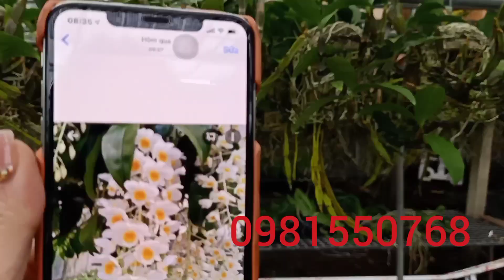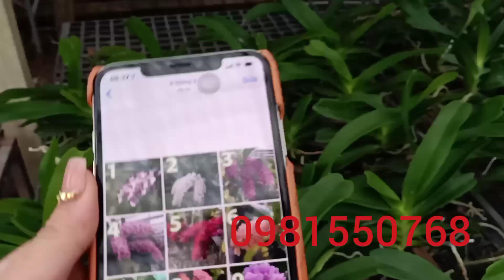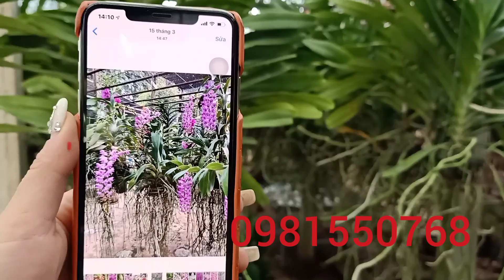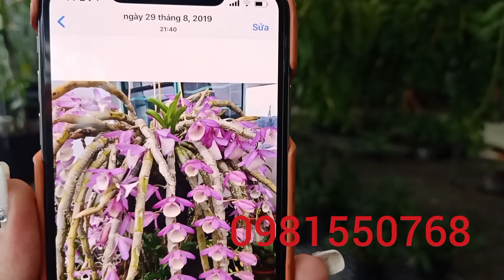Trưa 3/11/2020 kiều vuông lộc bắc | thanh đạm indo bắn nụ | châu thái hoa tết